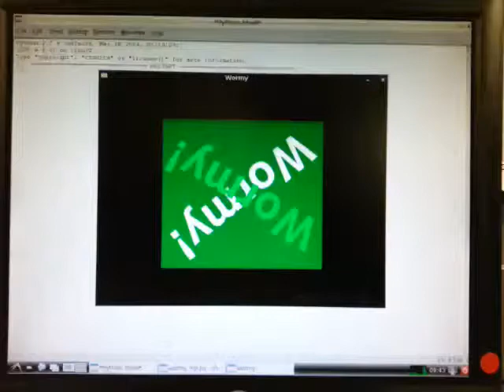Hull Raspberry Jam - Flashing apple in Wormy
At the Hull Raspberry Jam on November 22nd 2014, I hacked the Wormy (snake-type) game in Python to make the apple flash random colours.  Not very adventurous but the first bit of coding I've done for far too long.